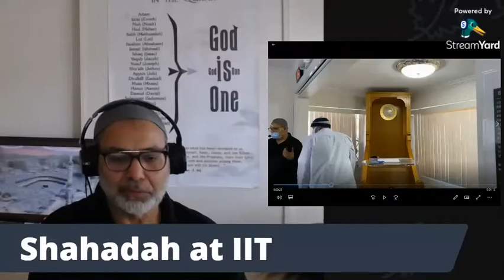Shahadah at IIT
Br Brandon takes his shahadah at IIT